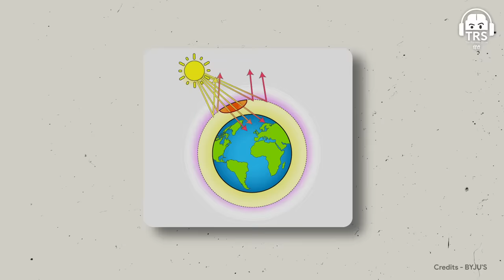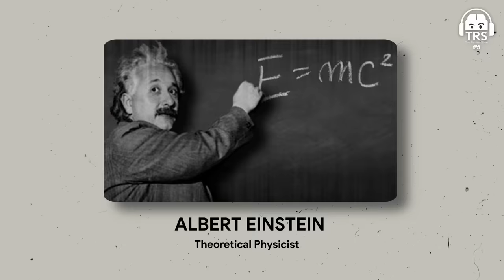Parents Ke Sath Dekho - CLIMATE CHANGE, Solar Energy & More | Neeraj Jain On TRS हिंदी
SolarSquare को Social Media पे Follow कीजिए :-

नीरज जैन जी को Social Media पे Follow कीजिए :-

BeerBiceps SkillHouse का Course Join करने के लिए यहाँ CLICK करें

नमस्ते दोस्तों!
आज के The Ranveer Show हिंदी के 246th Episode में हमारे साथ हैं Neeraj Jain, जो SolarSquare Energy Private Limited के Director है।

इस Podcast में Climate Change, Solar Energy, Sustainable Living, और Government Solar Mission के विषय में गहन ज्ञान साझा किया गया है ।

इस Episode में आपको मिलेगी विस्तृत जानकारी Solar Energy Benefits, Climate Change Awareness, Sustainable Lifestyle Tips, PM SuryaGhar: Muft Bijli Yojana, और Renewable Energy के बारे में।

यह Hindi Podcast उन सभी के लिए एक अनमोल संसाधन है जो Environmentally Sustainable Solutions में गहरी रुचि रखते हैं और अपने जीवन को हरित दिशा देने के इच्छुक हैं।

ऐसे ही देखते रहिए Hindi Podcasts आपके Favourite BeerBiceps Hindi Channel Ranveer Allahbadia पर।

00:00 : Episode की शुरुआत
03:42 : Climate Change
08:22 : Global Warming
10:00 : Politics में Climate Change मुद्दा
14:30 : इंसानो की असलियत
18:05 : Not Only For Profit Business
20:25 : Mumbai की प्रॉब्लम
22:48 : PM SuryaGhar: Muft Bijli Yojana
30:50 : Solar Energy से पैसे बचाओ
34:47 : Sarkar से गुजारिश
38:37 : Creating Impact
42:21 : Solar Technology काम कैसे करती है?
49:45 : Solar के लिए Policy
50:56 : Myths About Solar
52:08 : Exporting Solar Energy To World
53:44 : Solar कैसे Electricity बनाता है?
55:26 : Solar से Pollution Control
56:56 : Budget 2024 में Solar का Importance
1:02:00 : Solar और Geopolitics
1:04:24 : Solar की Maintenance Cost
1:10:23 : Episode का अंत